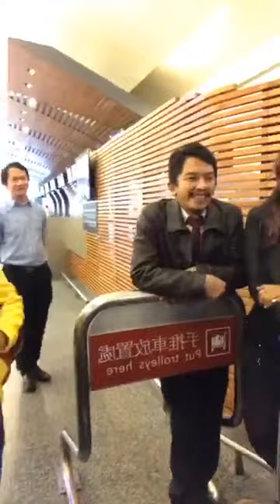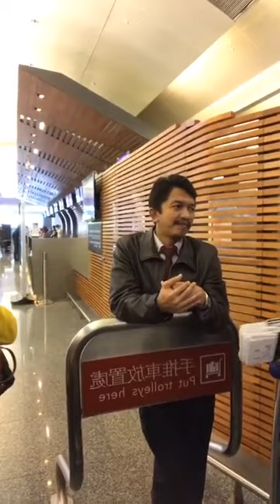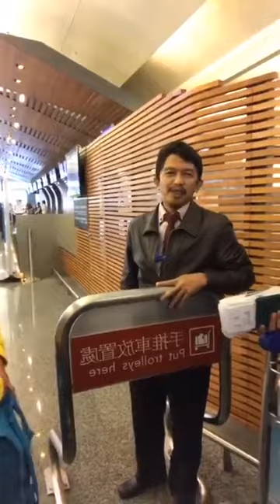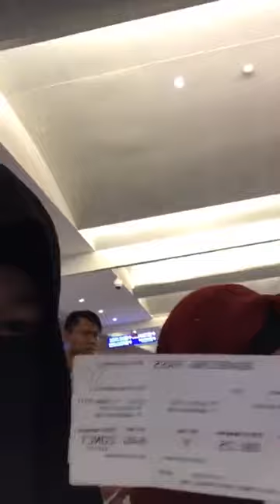INFO TERBARU DARI MBOK CIKRAK BUAT PARA TKW TAIWAN YANG MAU BALIK LAGI..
Buat teman yang mau balik lg krja ke Taiwan... mohon disimak biar gk ribet dikemudian hari.